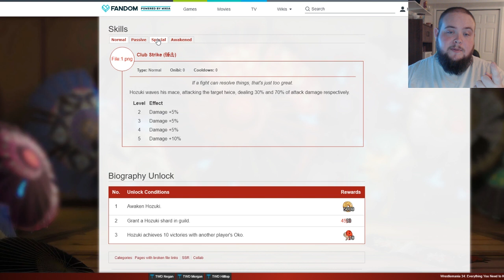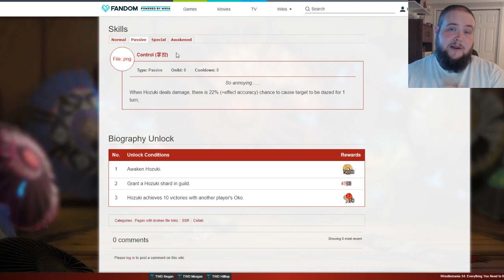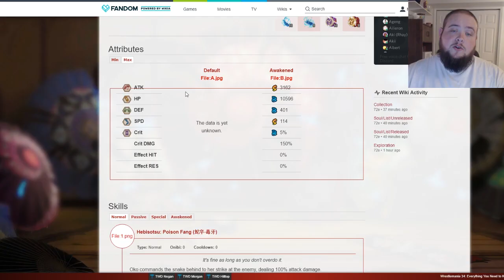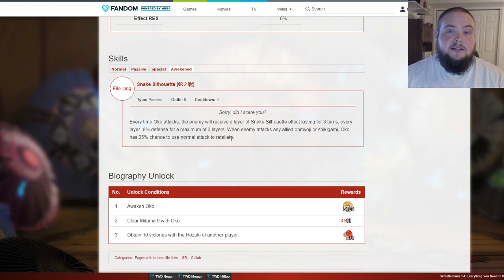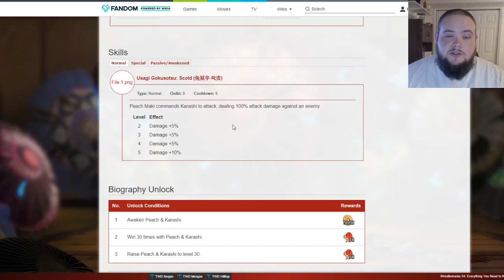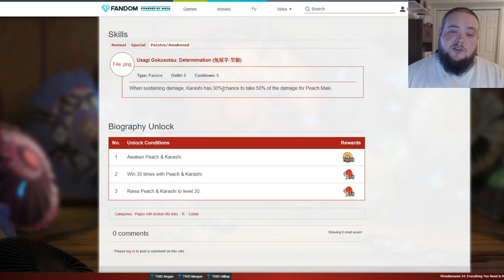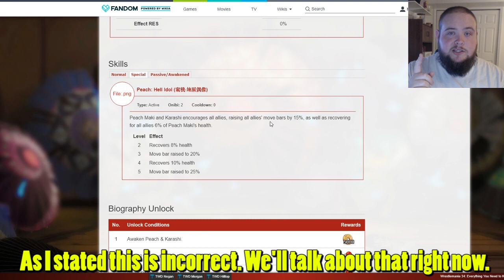Onmyoji - Hozuki Event and Patch Notes Review